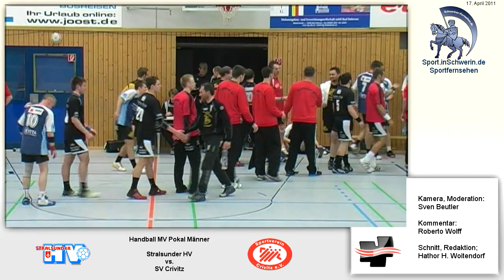Handball MV-Pokal Männer Halbfinale 41:23 Stralsunder HV vs. SV Crivitz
Handball MV-Pokal Männer Halbfinale 41:23 Stralsunder HV vs. SV Crivitz So, 17. April 2011